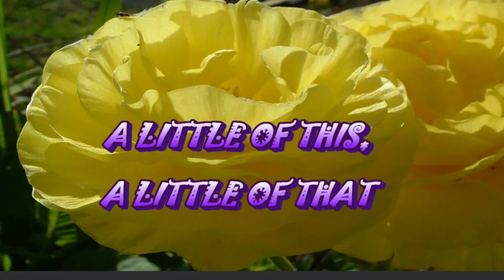PEACHES, FOG, NAUGHTY, CHICKENS & AUTO CLOSE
Some more of this and some more of that it was exciting to wake up after the plane change and find an early morning fog that left the nice layer of due on everything but it didn’t last long were pushing 80 again today and I thought I would share how keep my garden door closed in Lemon Grove CA zone 10 B
SEEDS OF THE MONTH CLUB

# PEACHIS,
 # NAUGHTY,
# SEEDS ,
# hot  ,